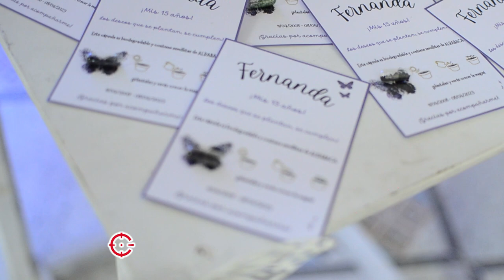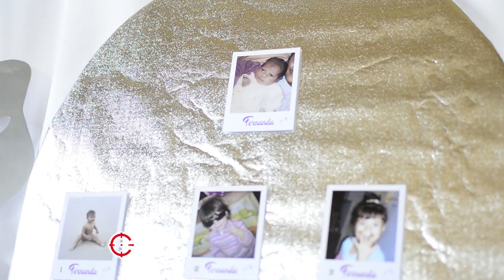15 Años de Fernanda - Villa Lola